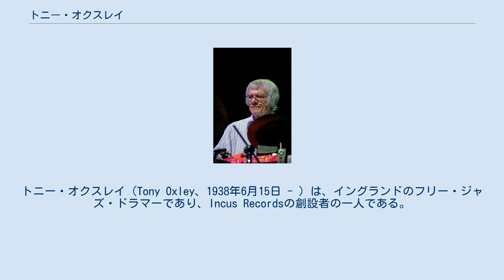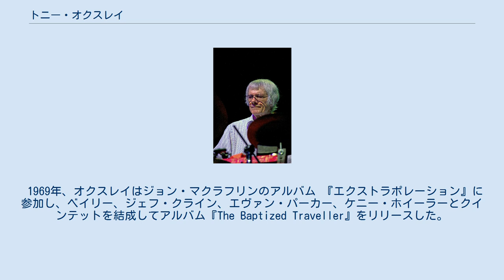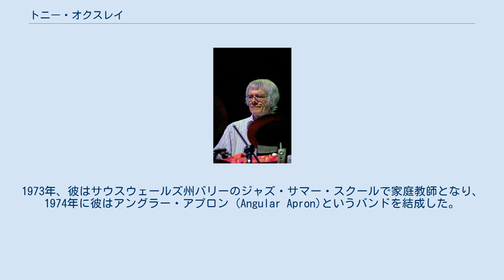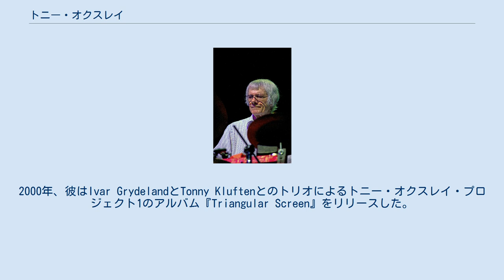トニー・オクスレイ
トニー・オクスレイ（Tony Oxley、1938年6月15日 - ）は、イングランドのフリー・ジャズ・ドラマーであり、Incus Recordsの創設者の一人である。
 オクスレイはイングランドのシェフィールドで生まれた。
8歳までに独学でピアニストを目指した彼は、17歳でドラムを演奏し始めた。
シェフィールドではヘイドン・クックに教えられた。
彼は1950年代にロンドンのロニー・スコッツ・ジャズ・クラブに滞在した後、街へと戻った。
1957年から1960年にかけてロイヤル・スコットランド連隊に属するブラック・ウォッチのミリタリー・バンドにいた間、彼は音楽理論を学び、ドラムの技術を向上させた。
1960年から1964年まで、彼は地元イングランドで演奏し、カルテットを率いた。
1963年、ジョセフ・ホルブルックとして知られるトリオで、ギャヴィン・ブライアーズとギタリストのデレク・ベイリーとの演奏を始めた。
オクスレイは1966年にロンドンに移り、ロニー・スコッツのハウス・ドラマーとなった。
そこで、ジョー・ヘンダーソン、リー・コニッツ、チャーリー・マリアーノ、スタン・ゲッツ、ソニー・ロリンズ、ビル・エヴァンスなどのミュージシャンと1970年代初頭まで演奏を共にした。
彼はゴードン・ベック、アラン・スキドモア、マイク・パインが率いるバンドのメンバーでもあった。
 1969年、オクスレイはジョン・マクラフリンのアルバム 『エクストラポレーション』に参加し、ベイリー、ジェフ・クライン、エヴァン・パーカー、ケニー・ホイーラーとクインテットを結成してアルバム『The Baptized Traveller』をリリースした。
このアルバムに続いて、グループはポール・ラザフォードをトロンボーンに迎えてセクステットとなり、1970年のアルバム『4 Compositions for Sextet』をリリースした。
同年、オクスレイは、ベイリーやその他のミュージシャン協同組合とともに「Incus Records」の設立を支援した。
1970年には、オーストラリアのシドニー音楽院で3か月間のアーティスト・インレジデンスの仕事を請け負った。
この頃、彼はロンドン・ジャズ・コンポーザーズ・オーケストラに参加し、ハワード・ライリーと協力した。
1973年、彼はサウスウェールズ州バリーのジャズ・サマー・スクールで家庭教師となり、1974年に彼はアングラー・アプロン (Angular Apron)というバンドを結成した。
1980年代を通じて、彼はトニー・コーおよびディディエ・ルヴァレと手を結び、この10年間の後半にセレブレイション・オーケストラ (Celebration Orchestra)を開始した。
オクスレイは1989年にアンソニー・ブラクストンとツアーを行い、セシル・テイラーとの協力関係をスタートした。
 1993年、彼はトーマス・スタンコ、ボボ・ステンソン、アンデルス・ヨルミンとのカルテットに参加した。
2000年、彼はIvar GrydelandとTonny Kluftenとのトリオによるトニー・オクスレイ・プロジェクト1のアルバム『Triangular Screen』をリリースした。
 ザ・カルテット